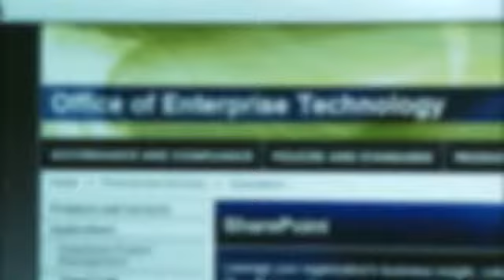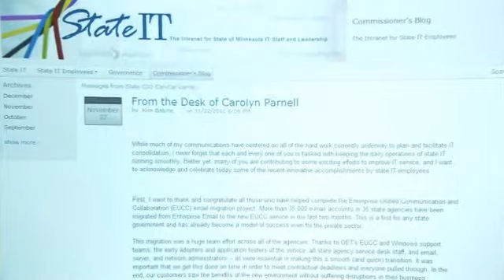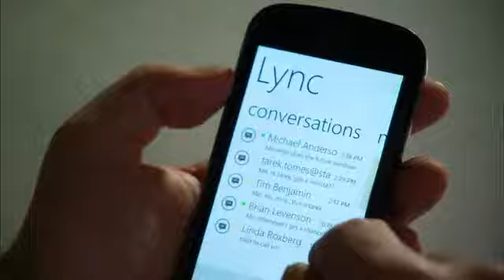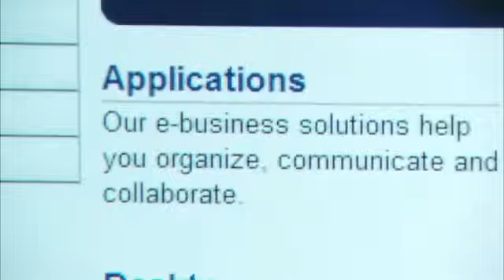Minnesota's success stories with Office 365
หน่วยงานรัฐของ Minnesota ใช้ระบบคลาวด์ของ Office 365
ในการดำเนินงานอย่างมีประสิทธิภาพ